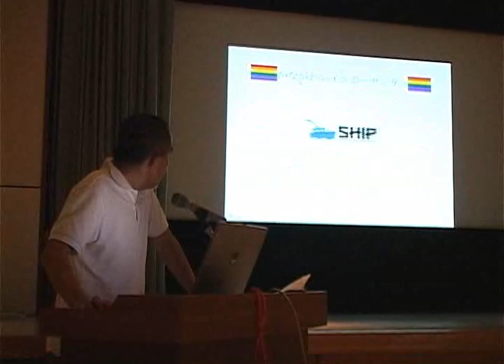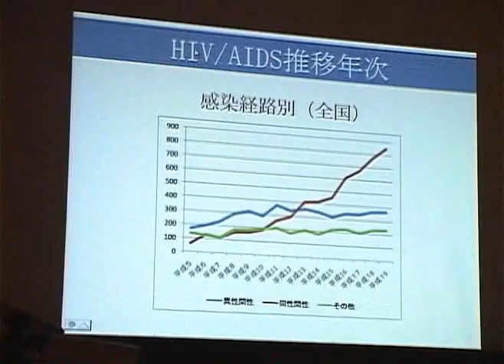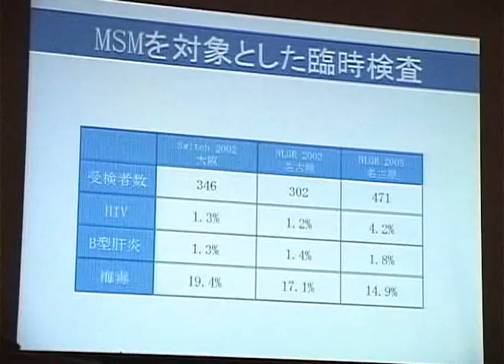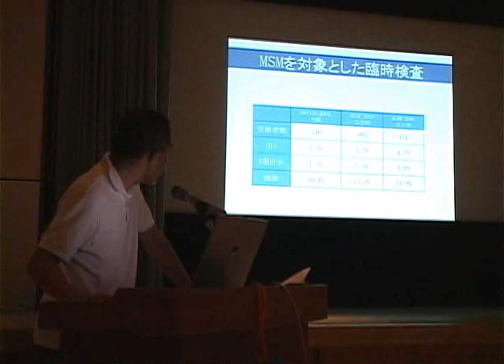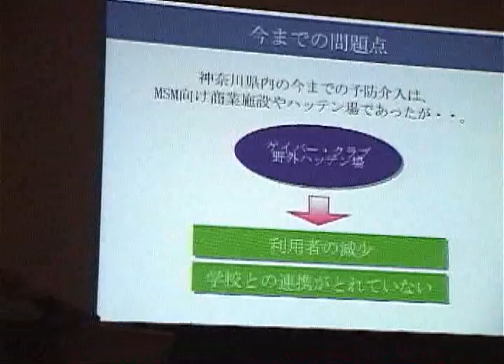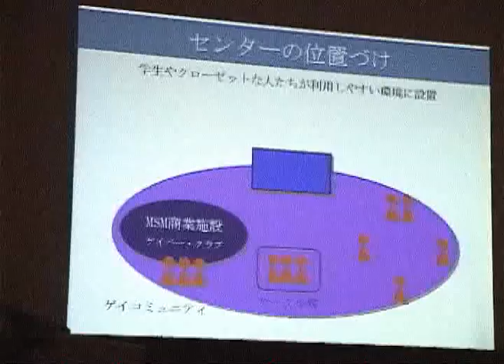かながわレインボーセンターSHIP・Presence2008キャンペーン01●SHIPの活動01●大切なのは学校との連携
2008年8月2日。かながわ県民センターで行われたPresence2008キャンペーンの模様です。
(Ｃ)akaboshi
「フツーに生きてるＧＡＹの日常」
●主催：かながわレインボーセンターSHIP